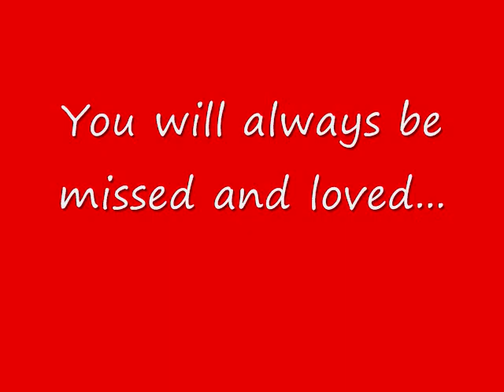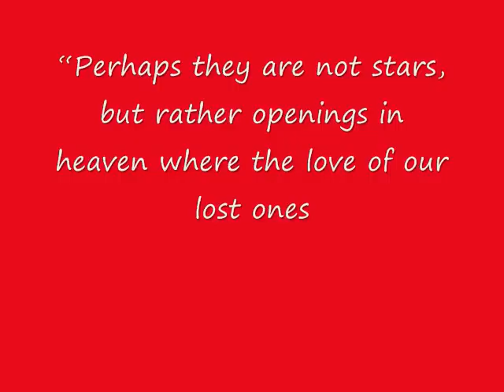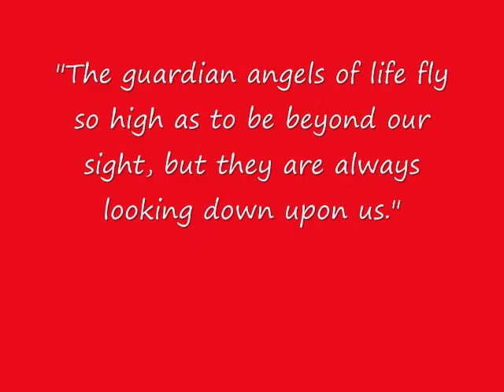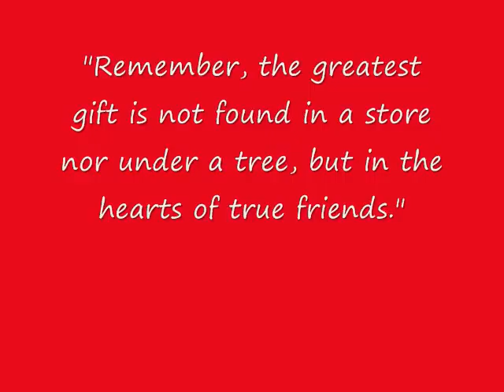Ryan Mullins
You will always be loved and missed. RIP